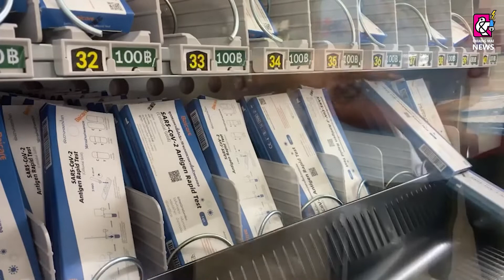รพ.น่าน ไอเดียเก๋ เปิดตู้จำหน่าย ATK อัตโนมัติ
โรงพยาบาลน่าน ตำบลในเวียง อำเภอเมืองน่าน จังหวัดน่าน เปิดตัว ตู้จำหน่าย ATK อัตโนมัติ ลดความเสี่ยง ลดเจ้าหน้าที่ โดยเครื่องดังกล่าวเป็นการดัดแปลงมาจากเครื่องขายสินค้าอัตโนมัติ โดยเป็นที่ได้รับความสนใจจากประชาชนเป็นจำนวนมาก